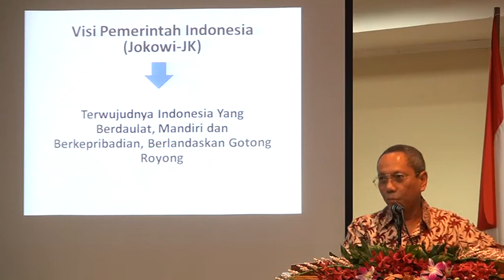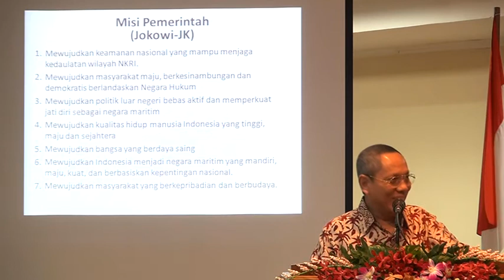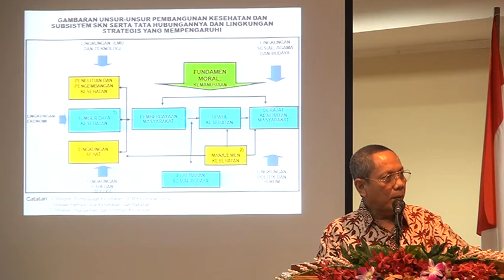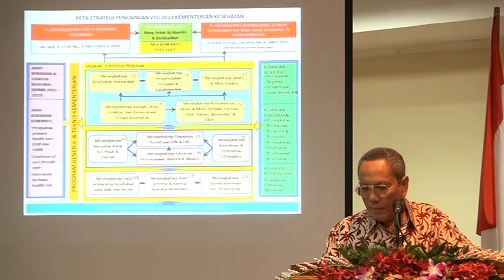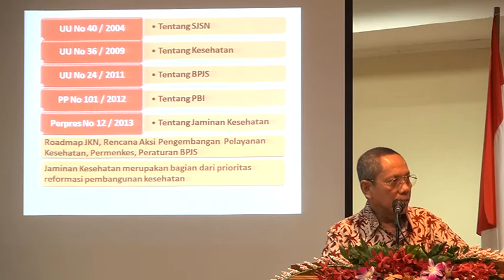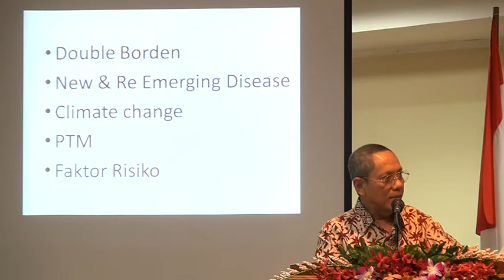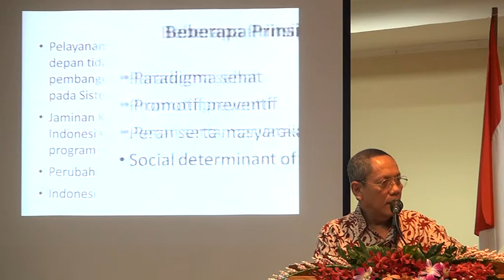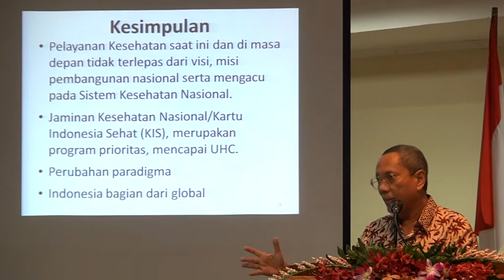How to Establish Better Future in Healthcare in Indonesia Prof DR dr Tjandra Yoga Aditama, Sp PK